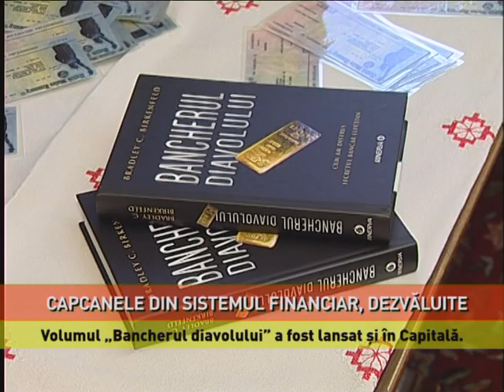Capcanele din sistemul financiar, dezvăluite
Veşti bune pentru iubitorii de lectură. La Bucureşti s-a lansat volumul "Bancherul Diavolului", la Palatul Primăverii, chiar în prezenţa autorului. Volumul este un bestseller internațional, o poveste din spatele sistemului bancar elvețian și despre un sistem juridic corupt.